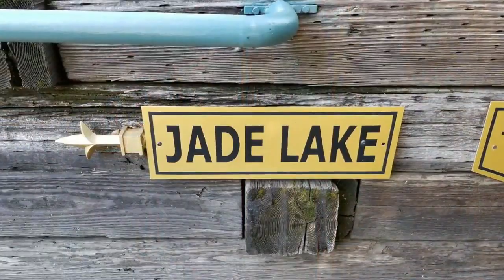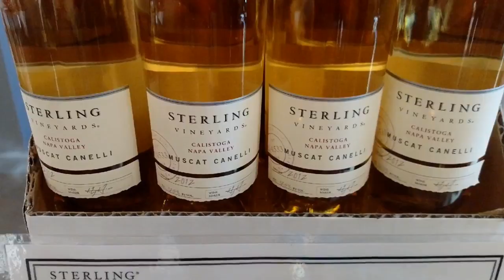Napa Valley, California